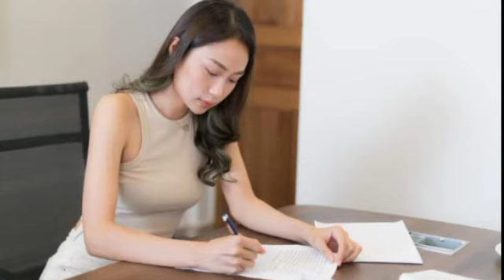សម្តេច រំលឹកករណីឧកញ៉ា ហេង សៀ ប្រព្រឹត្តិអំពើអសីលធម៌ លើកញ្ញា មាន ពេជ្ររីតា ខណៈដែលមាន ឧកញ្ញាជាច្រើន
សម្តេច រំលឹកករណីឧកញ៉ា ហេង សៀ ប្រព្រឹត្តិអំពើអសីលធម៌ លើកញ្ញា មាន ពេជ្ររីតា ខណៈដែលមាន ឧកញ្ញាជាច្រើន Samdech remembers the case of Duke Heng Sear committing immoral acts on Miss Mean Pich Rita while there were many tycoons.